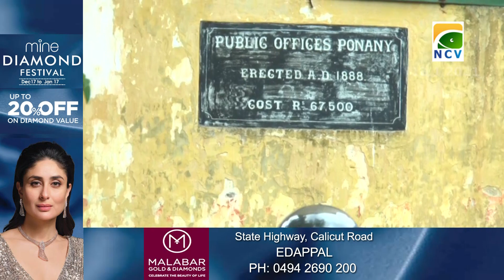പൊന്നാനി കോടതി സിവിൽസ്റ്റേഷനിലെ കെട്ടിടത്തിലേക്ക് മാറ്റുന്നതിന് നടപടി ആവുന്നു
പൊന്നാനി കോടതി സിവിൽസ്റ്റേഷനിലെ കെട്ടിടത്തിലേക്ക് മാറ്റുന്നതിന് നടപടി ആവുന്നു .കെട്ടിടത്തിൻ്റെ നവീകരണ പ്രവർത്തനങ്ങൾക്ക് 34 ലക്ഷം രൂപ അനുവദിച്ചു